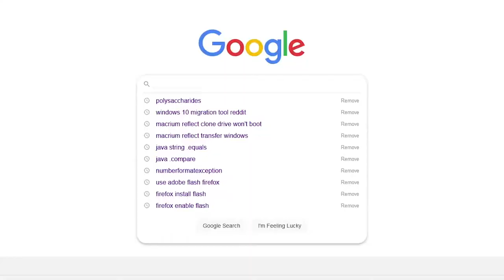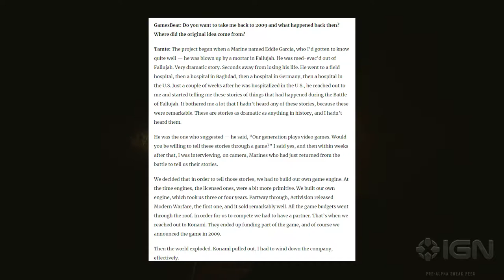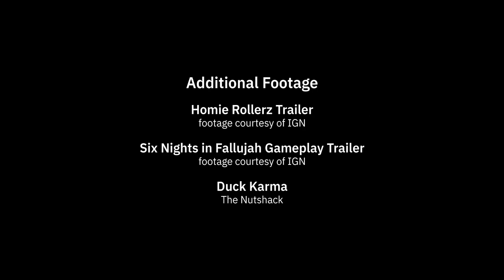🎮 HOMIE ROLLERZ Game Review | Bottom of the Dumpster Fire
Anton delves into racial stereotyping with Homie Rollerz.

Homie Rollerz is a 2008 Nintendo DS game developed by Webfoot Technologies and published by Destineer. It was based off the Homies toyline, which is, uh... a mistake? Probably? Watch how the exact opposite of the target audience rips Homie Rollerz to shreds in his review of one of the worst Nintendo DS games out there. To the person that asked for Homie Rollerz, I need to run you over with my car.